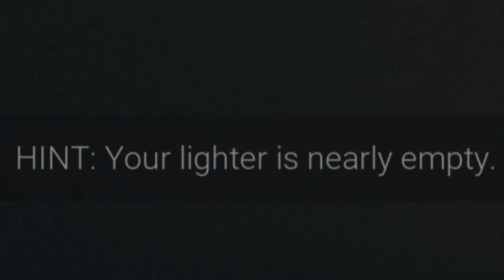PART 14- THE KITCHEN TALKS A LOT OF TRASH!!!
In this episode, things get really weird.  Also, this game is so much fun!